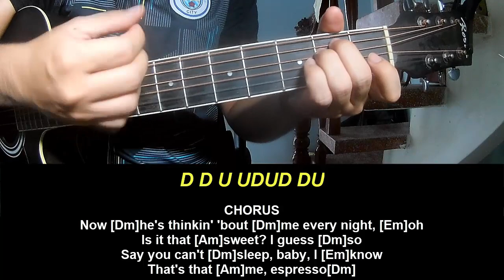Guitar Tutorial New Song 2024 Sabrina Carpenter Espresso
Today, I will share with you Guitar Tutorial New Song 2024 Sabrina Carpenter Espresso